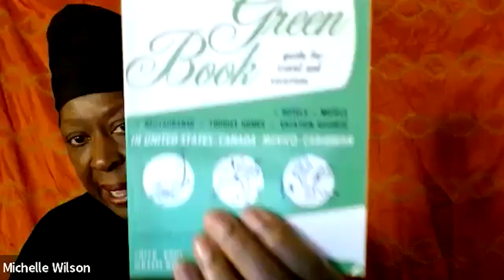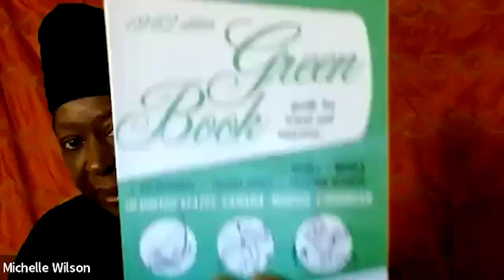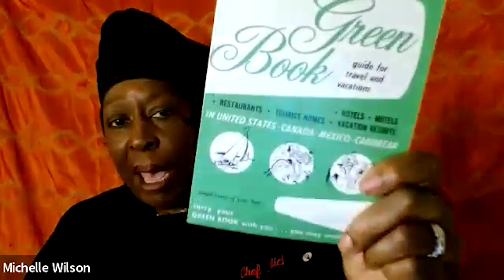The Food and the Folks of the Great Migration presented by Michelle Wilson